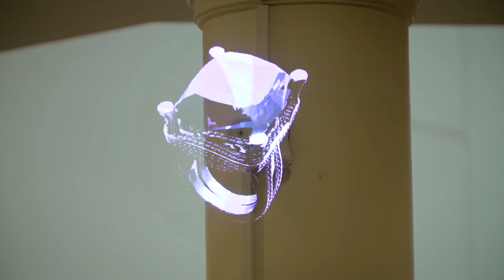KINO-MO Hypervsn ShoppingMall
Kino-mo's low-profile hardware, which looks like a propeller or windmill, is designed to mount to walls and be plugged into standard outlets. The magic happens once the switch is flipped on, as 3D visuals appear to float in thin air; they're not actually holograms, but enthral as effectively.

We watched as the coordinated array of Hypervsn units flashed shifting pictures with an impressive amount of fluidity and detail, no matter if each were displaying individual images or working together to create a single piece. The "screen-less" Hypervsn displays are simple to install and operate, cost-effective, and scalable for small- to medium-sized applications.